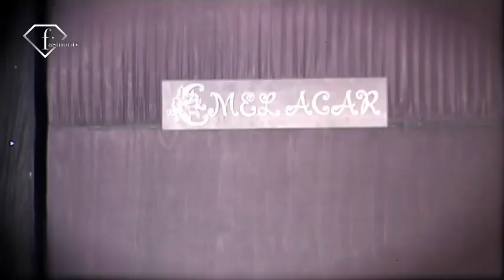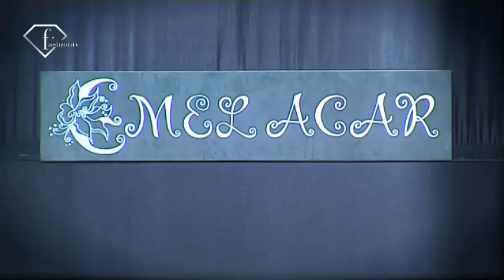fashiontv | FTV.com - FTV Party Rocks Hotel, Casino Kyrenia, Cyprus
"FTV Party Rocks Hotel, Casino Kyrenia, Cyprus" (F. PARTY, MERCHANDISE, F. VODKA)

Music Info:
 Performer: Amsterdam Avenue & Deepside Deejays
 Title: Gipsy Romano